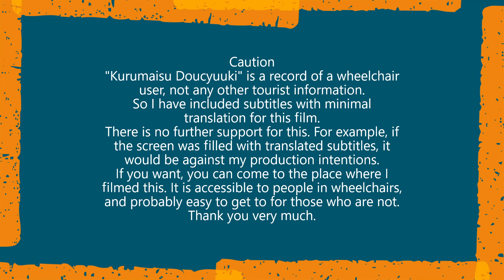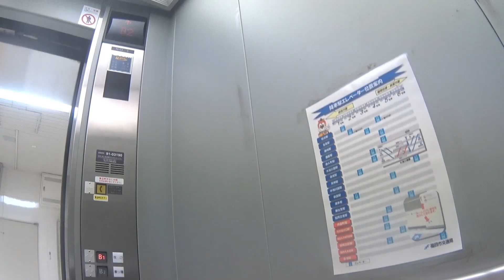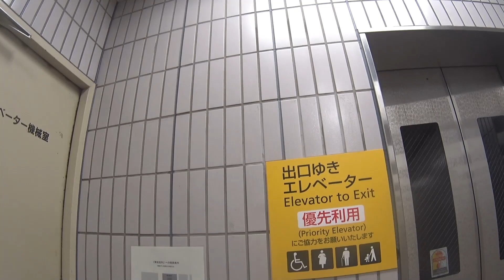車いす道中記福岡編 箱崎宮前駅福岡市営地下鉄箱崎線姪浜駅行き普通列車下車 福岡県福岡市編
車いすで、2022年9月23日に、福岡県福岡市東区にある福岡市交通局の箱崎宮前駅にて、福岡市営地下鉄の箱崎線の姪浜駅方面行き列車を下車したときのものです。
In a wheelchair, getting off a train bound for Meinohama Station on the Hakozaki-Line of the Fukuoka City Subway at Hakozaki-Miyamae Station of the Fukuoka Municipal Transportation Bureau in Higashi Ward, Fukuoka, 23 September 2022.